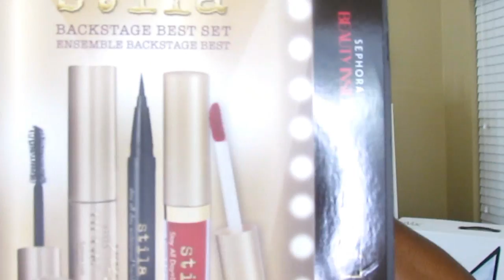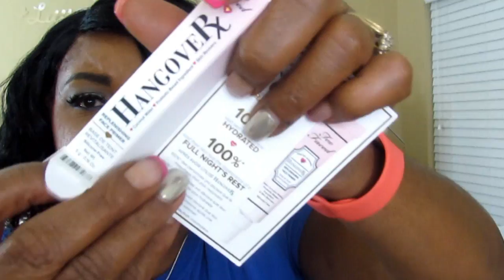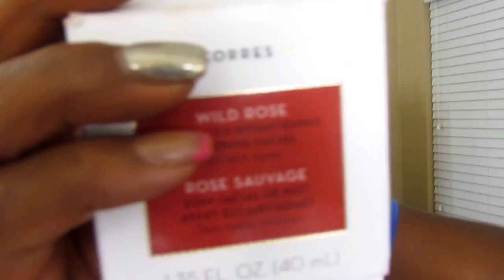Sephora Haul "on tilt" Again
Ok, ya'll back again still on liquid courage when making this part two video so my hair is still ways and my lil fake temp white tooth still sticking out, 4 more days till I get my gold gold back!!! But as always with me it is what it is!! The review on the unit that I am Rocking is really a mess!! but If you guys want me to post it , you already know I will!! what...it is what it is!!